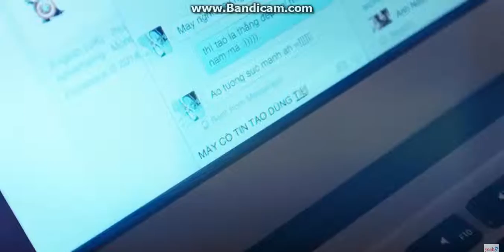mang xã hội